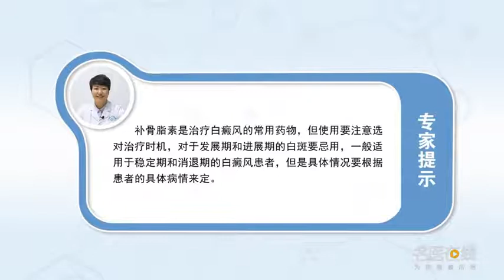使用补骨脂素治疗白癜风应注意什么 齐家辉 合肥华夏白癜风医院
补骨脂素是治疗白癜风的常用药物，近年来临床上补骨脂素的使用频率也不断增加，但其实使用补骨脂素治疗白癜风要注意选对治疗时机。首先对于白癜风发展初期，黑素细胞常处于免疫损伤或细胞毒损伤状态，如果在这个时候使用补骨脂素这类的促黑素细胞生成的药物，反而会增加黑素细胞的损伤，导致皮肤出现光毒反应，在这种情况下治疗有的会出现皮肤红斑，严重的甚至会出现水泡。其次补骨脂素这类药物为光敏性化合物，因为本类药物刺激性较大，因此进展期的白斑禁用，以免由于诱发同形反应扩大白斑免疫以致泛发到全身，因此补骨脂素一般适用于稳定期和消退期的白癜风患者，但是具体情况要根据患者的具体病情来定。

What should be paid attention to in the treatment of vitiligo with psoralen
Psoralen is a common drug in the treatment of vitiligo, In recent years, the frequency of using Psoralen in bed has been increasing, But in fact, the use of Psoralen in the treatment of vitiligo should pay attention to choose the right time for treatment. First of all, in the early stage of vitiligo development, Melanocytes are often in the state of immune damage or cytotoxic damage, If you use drugs like psoralen that promote melanogenesis at this time, On the contrary, it will increase the damage of melanocytes, It causes the skin to have a phototoxic reaction, In this case, some patients will have skin erythema, Serious even can appear blister. Secondly, psoralen is a photosensitive compound, Because this kind of drug is more irritant, So progressive leukoplakia is forbidden, So as to avoid the spread of leukoplakia immunity to the whole body, Therefore, psoralen is generally suitable for patients with vitiligo in stable and regression period, But the specific situation should be determined according to the patient's specific condition.